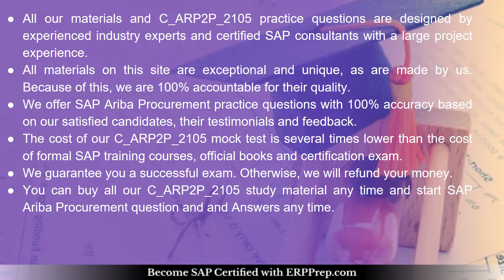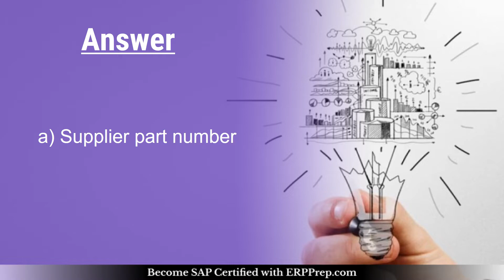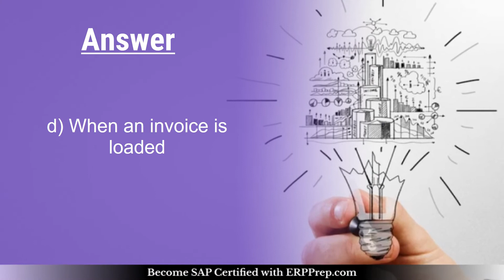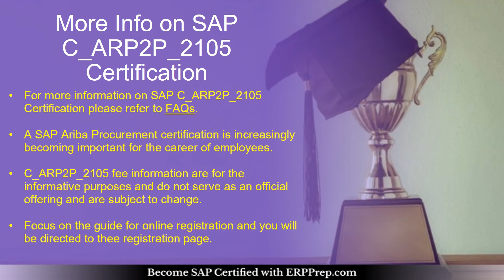[2021] C_ARP2P_2105 SAP Ariba P2P : Latest Questions and Exam Tips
Get complete detail on C_ARP2P_2105 exam guide to crack Ariba Procurement. You can collect all information on C_ARP2P_2105 tutorial, practice test, books, study material, exam questions, and syllabus. Firm your knowledge on Ariba Procurement and get ready to crack C_ARP2P_2105 certification. Explore all information on C_ARP2P_2105 exam with number of questions, passing percentage and time duration to complete test.

Want to Crack SAP Ariba P2P certification exam?
➤ Take the practice exams provided on this link. This will help you to crack SAP Ariba P2P certification exam.
➤ Are you worried about clearing SAP C_ARP2P_2105 certification exam?
➤ Is it hard to get a job without SAP Ariba P2P certification?
➤ Do you need a salary hike with SAP C_ARP2P_2105 certification?

, we provide you exclusive practice questions. Our team of experts have designed this SAP Ariba P2P practice questions. The questions are well selected so it leads you towards success. Our unique SAP C_ARP2P_2105 practice test offers some great features. These are listed below

➤ It gives you a chance to solve real time scenario based questions for SAP C_ARP2P_2105 certification.
➤ You get unlimited attempts for two months to solve SAP SAP Certified Application Associate - SAP Ariba Procurement sample questions.

➤ You become updated about the detailed syllabus.
➤ Before taking the practice test, glimpse of sample question is offered.
➤ Visit this link to know more about SAP Ariba P2P.